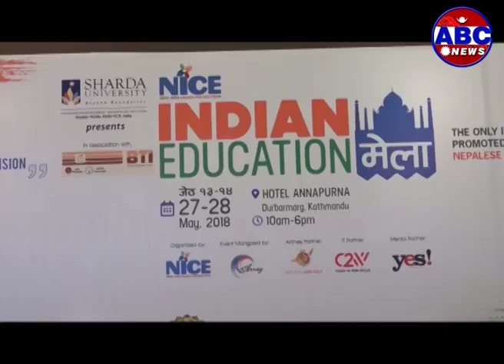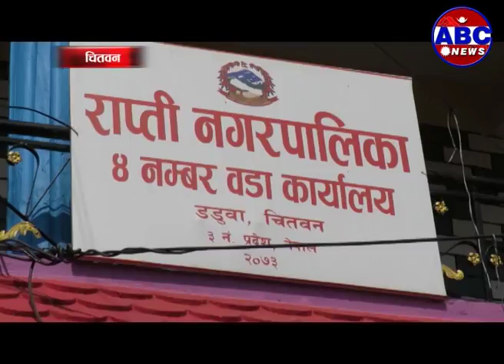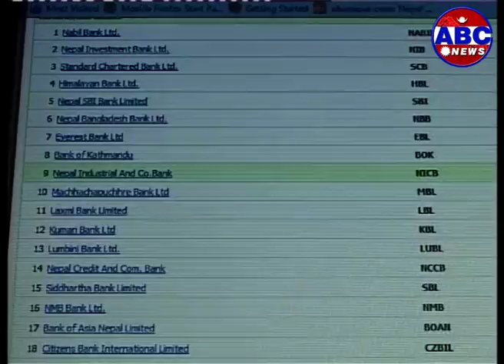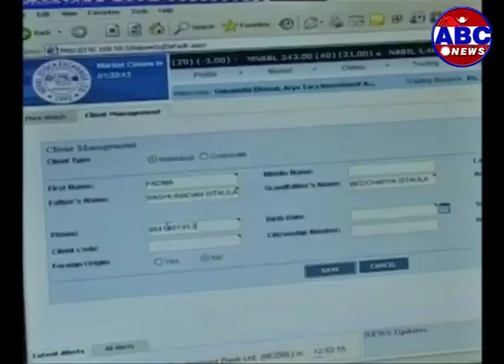नीति तथा कार्यक्रम ल्याउदा प्रतिपक्ष्ँले विरोध गर्नुको औचित्य नदेखिएको :प्रधानमन्त्री केपी शर्मा ओली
Biz Bazar : नीति तथा कार्यक्रम ल्याउदा प्रतिपक्ष्ँले विरोध गर्नुको औचित्य नदेखिएको :प्रधानमन्त्री केपी शर्मा ओली